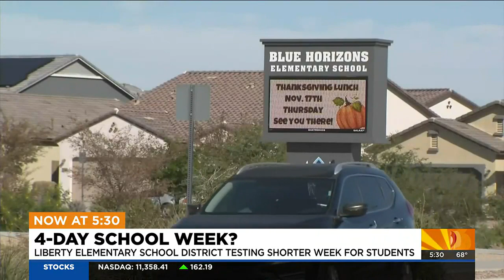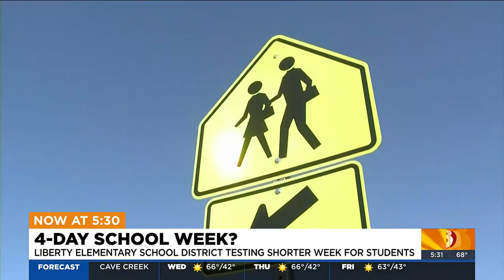How does a4-day school week sound?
Liberty Elementary School District serves about 4,500 students from kindergarten to eighth grade in Buckeye and Goodyear.